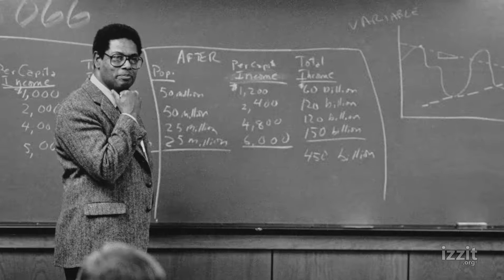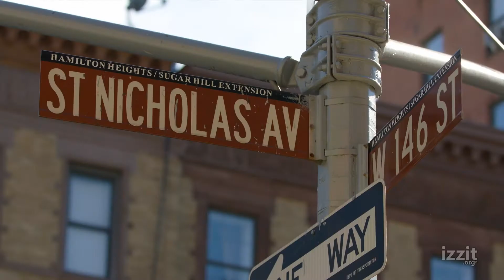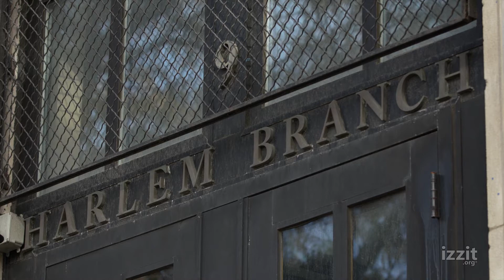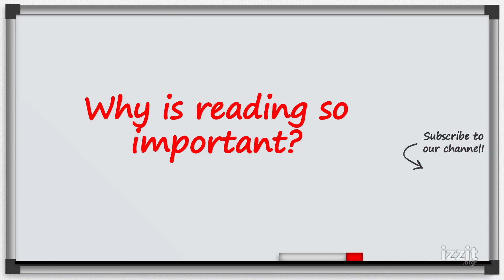Reading Matters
Reading is important and can change your life! Hear how it shaped the life of economist Thomas Sowell.

Subject Areas:
■ Language Arts
■ U.S. History

Topics:
■ Culture
■ Manners/Character Development
■ United States

Want more great FREE educational stuff to go with this video? Head over to ➡️ and use our online quizzes, teacher tools and find additional educational resources and more!